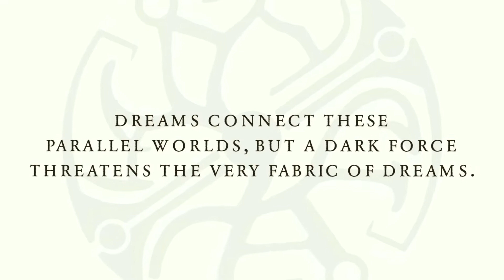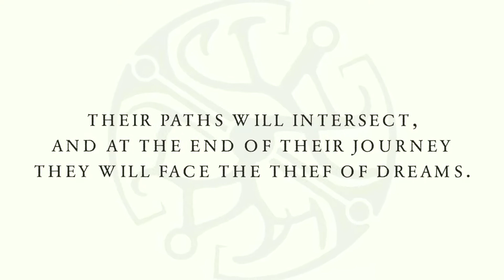Let's Watch | Dreamfall Chapters: The Longest Journey | Book One [P1]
Dreamfall Chapters: The Longest Journey is an ongoing episodic 3D adventure game with emphasis on character interaction, exploration of the game world, and puzzle solving. It is a sequel to the adventure games The Longest Journey and Dreamfall: The Longest Journey.